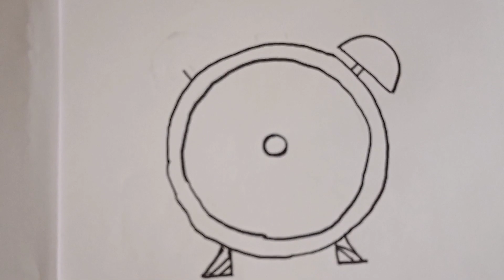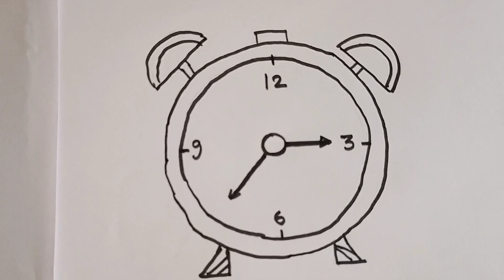How to draw a Alarm Clock ⏰,Easy drawing for kids, Diy Alarm Clock